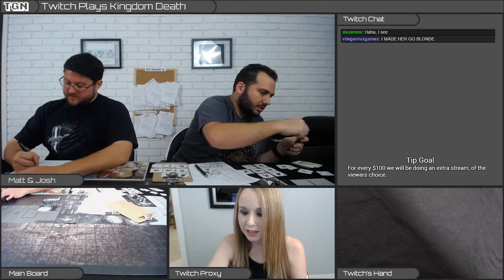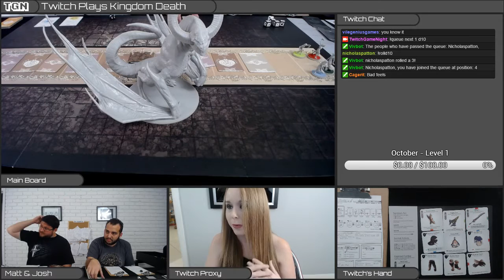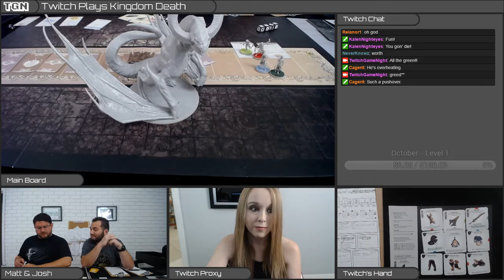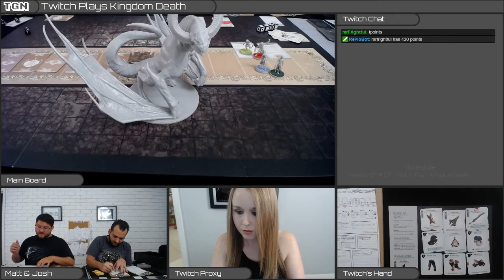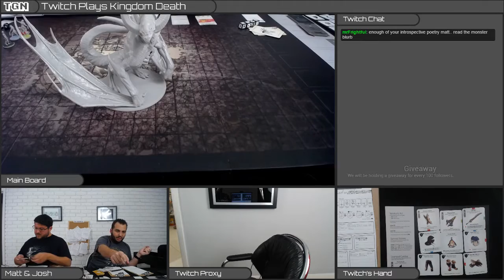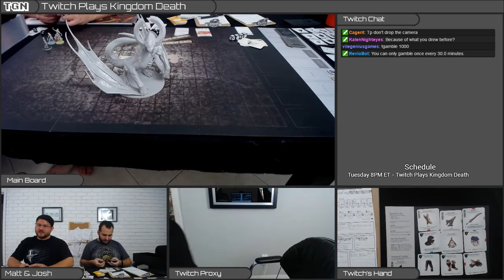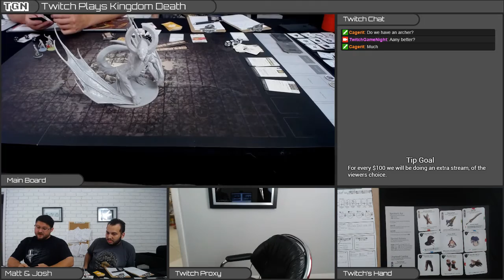Twitch Plays Kingdom Death - S2 - Year 15 (Dragon King)